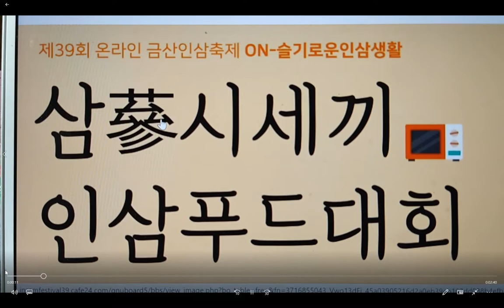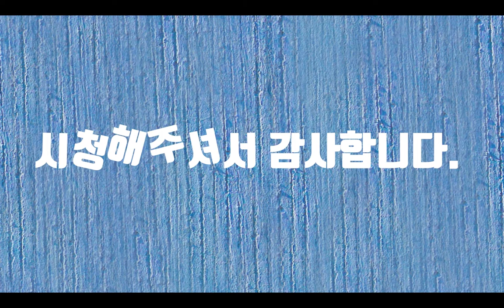삼시세끼 # 인삼푸드대회공모전#제39회온라인금산인삼축제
삼시세끼 인삼푸드 공모전에 참여합니다. 인삼을 주제로 한 먹거리 공모전입니다. 인삼은 향과 맛이 이루 말 할 수 없을 정도로 좋습니다. 말이나 글로서 표현 할 수 없는 그 맛은 바로 건강이 아닐까요. 감사합니다.